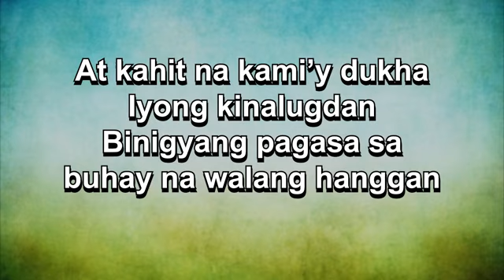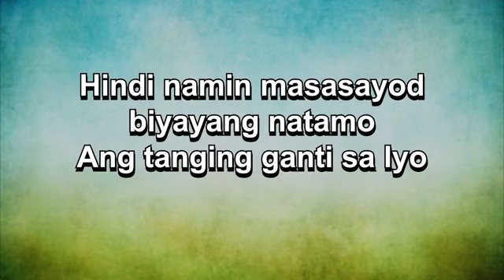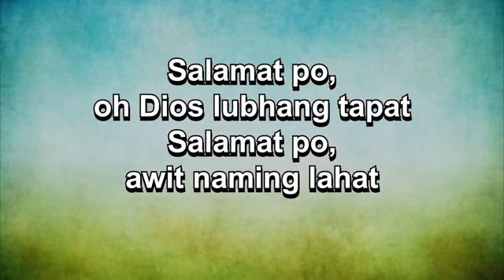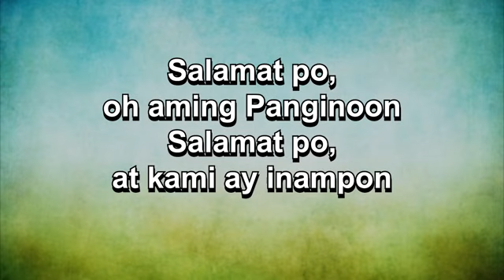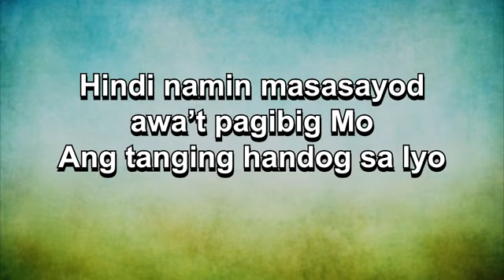Salamat Po adaptation_Remember Me